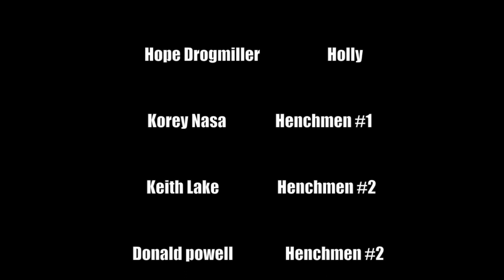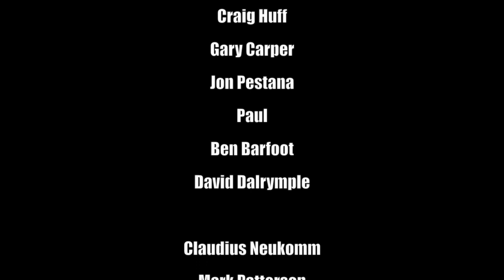Gotham City Sirens (Fan Film)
"Gotham City Sirens" is a fan film that tells the story of a unstable alliance between Pamela Lillian Isley, Harley Quinn and Selina Kyle. Each of them has a dark past and reputations that have made them into some of Gotham's most notorious criminals.

Catwoman has always been a highly skilled thief and a loner. So when she teams up with Ivy and Harley it's to pursue a very lucrative business opportunity. Naturally it's illegal. But during this partnership Selina has to make some harsh decisions, choices that beg the question is she friend or foe to her new surrogate family.

While this short could easily be a feature film, I also thought it could be a cool "Machinima" mini series!